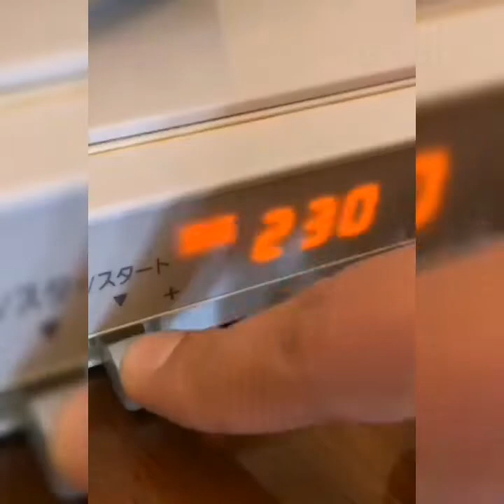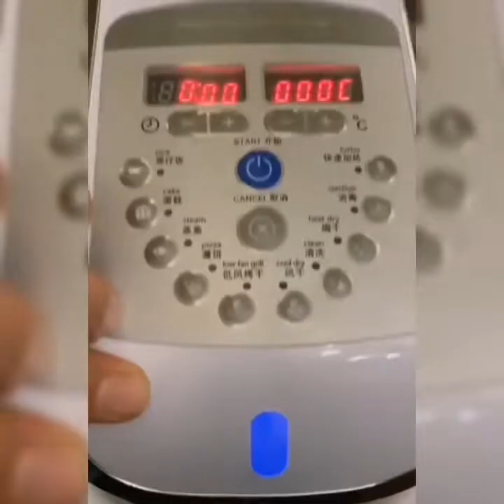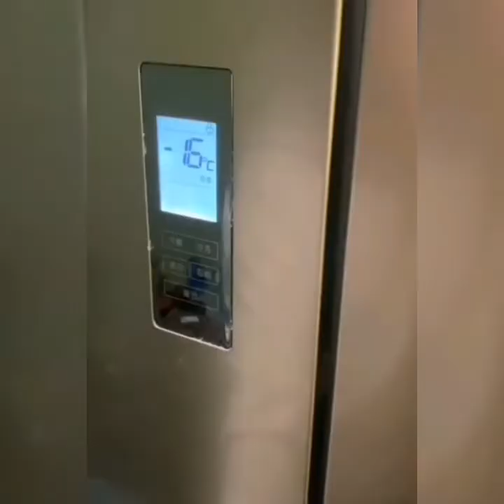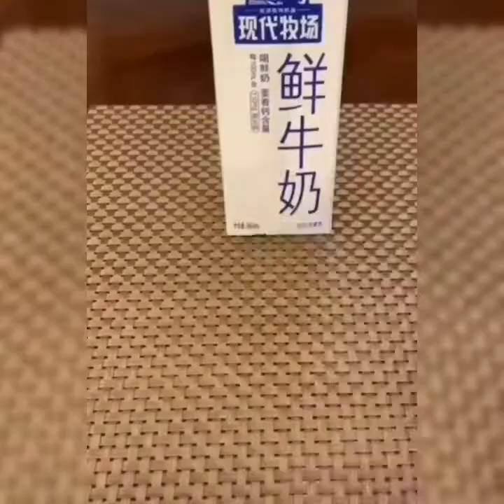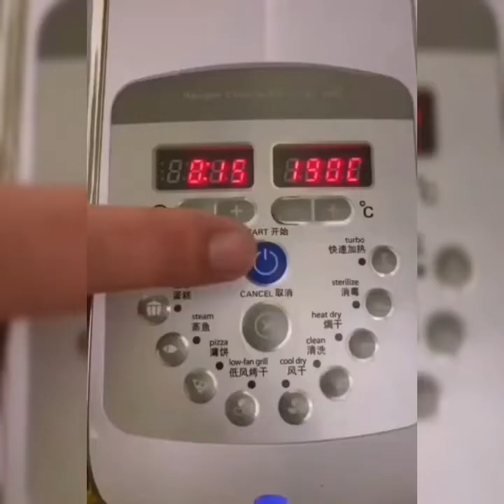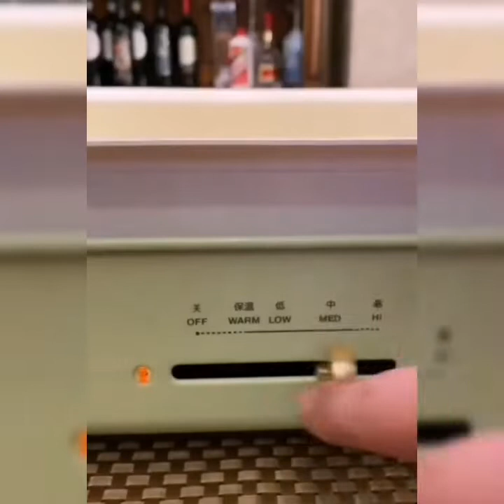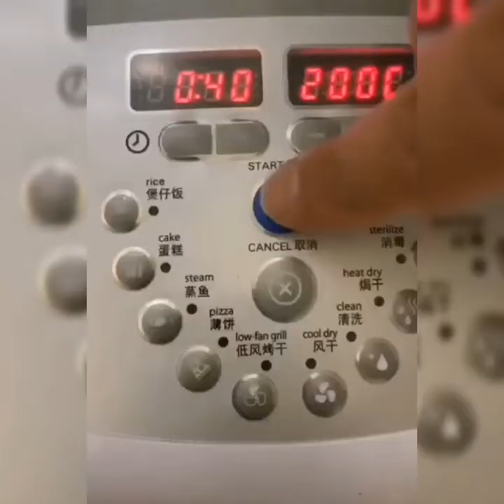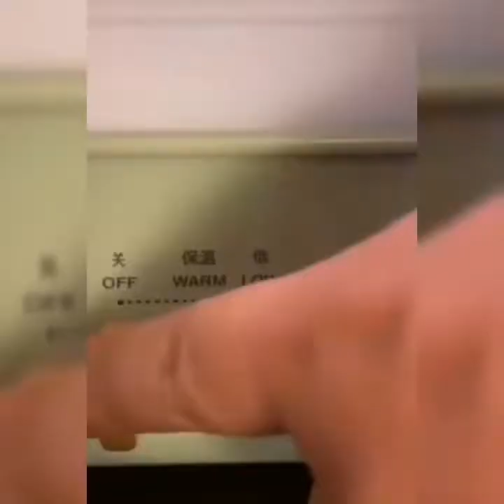ASMR SEAFOODS, FRUITS, MEAT * COOKING SOUND* COOKING MASTER || NO TALKING VIDEO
This is an ASMR video. To ensure all tingles please use headphone. If you do not enjoy Eating sounds, please do not watch it. Thank you 😊

    - is a euphoric experience identified by a tingling sensation that triggers positive feelings, relaxation and focus. Listening to whisper voice and  eating sounds are some examples that trigger ASMR. Everyone has a different ASMR triggers. I hope you find one that can help you to relax. Thank you!